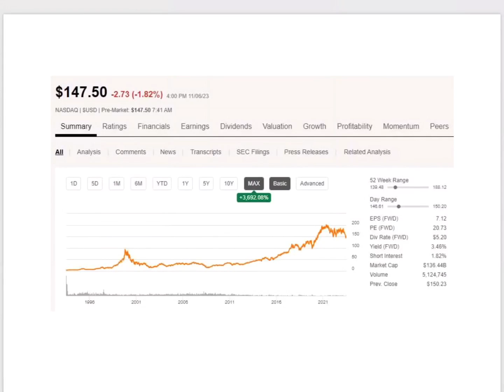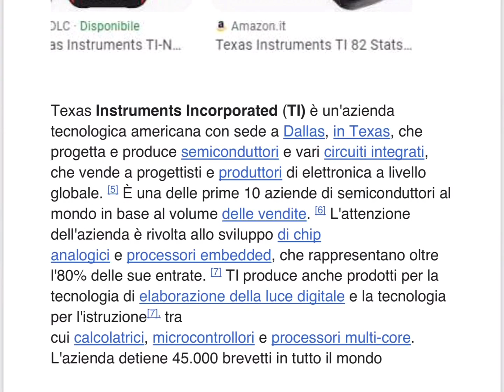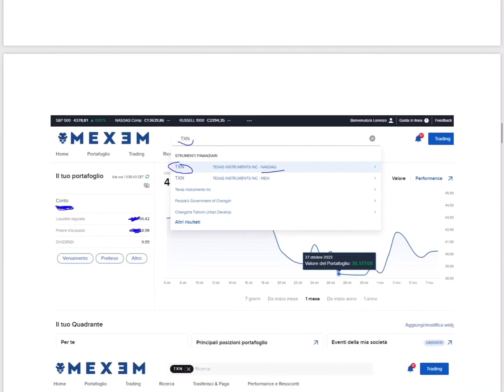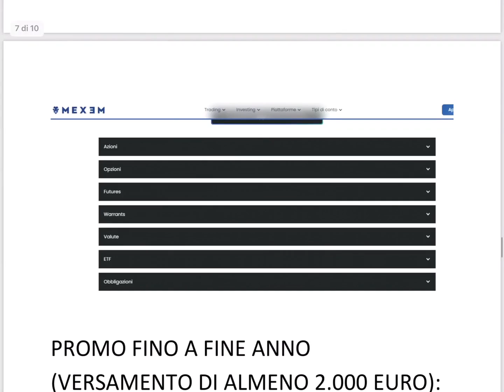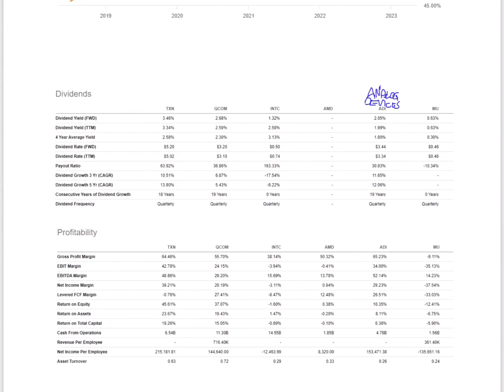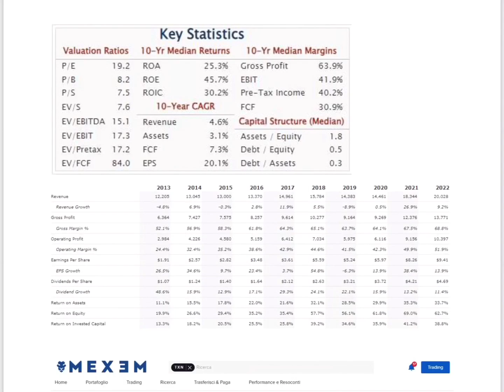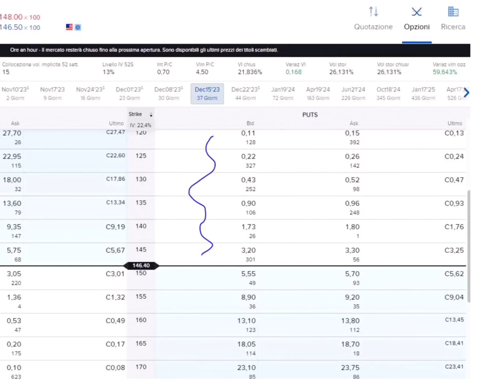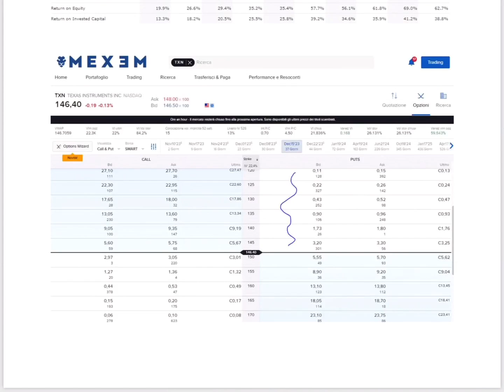AZIONE con DIVIDENDI e PREZZI in FORTE CRESCITA - Analisi e strategia in OPZIONI PUT e CALL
🤙 Chat Telegram